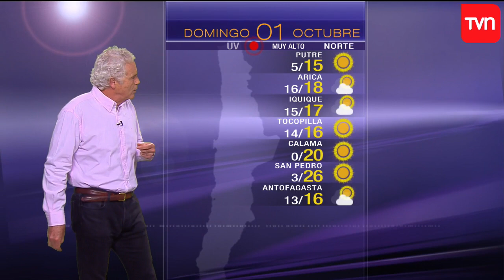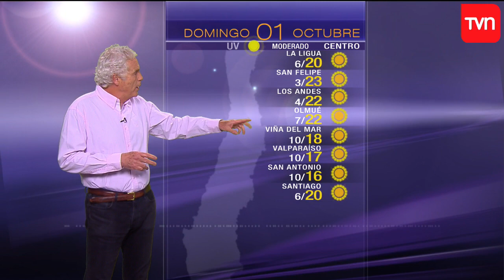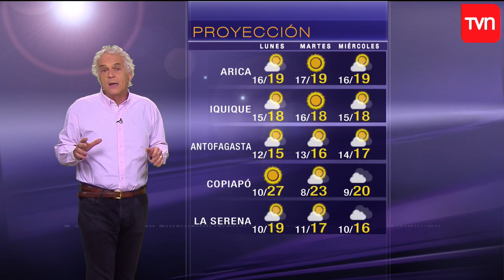Pronóstico para este domingo 1 de octubre | TV Tiempo | Buenos días a todos